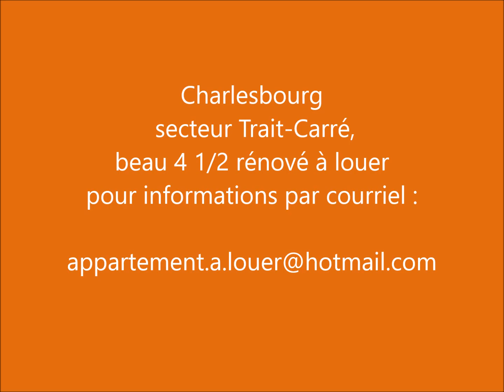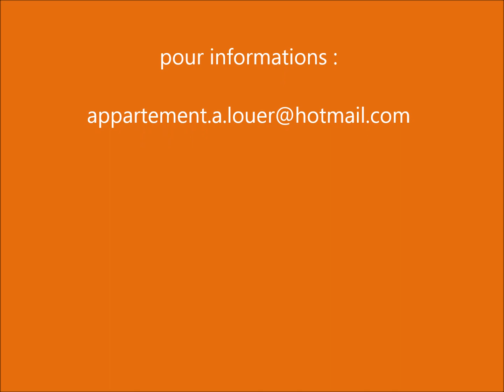Charlesbourg secteur du Trait-Carré, beau 4 1/2 à louer